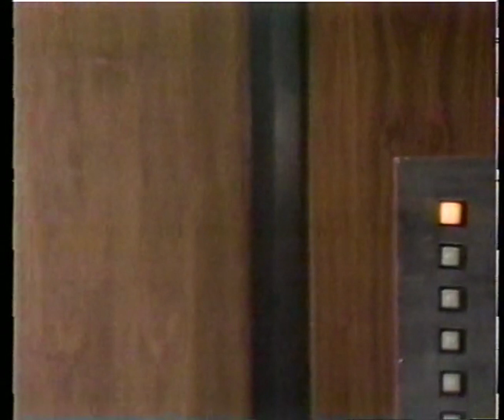Navegando o Mundo dos Solteiros: Descobrindo Amizades e Amores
Neste vídeo, embarcamos em uma aventura na lendária casa do playboy. Dos carros luxuosos à piscina infinita, mostramos todos os detalhes dessa propriedade extravagante. Se você sempre quis saber como é a vida de luxo e ostentação, este conteúdo é para você! 🏠🌟